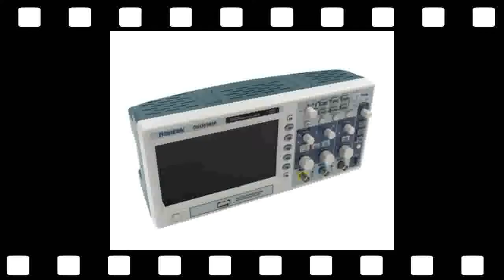Cheapest Price for Storage Oscilloscope 100mhz for 2channels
Hantek Dso5102p Digital Storage Oscilloscope 100mhz 2channels 1gsa/s 7'' Tft Lcd Better Than Ads1102cal+